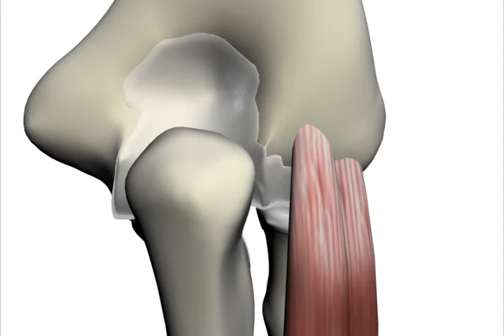Elbow pain; Tennis elbow, tendinosis, epicondylitis